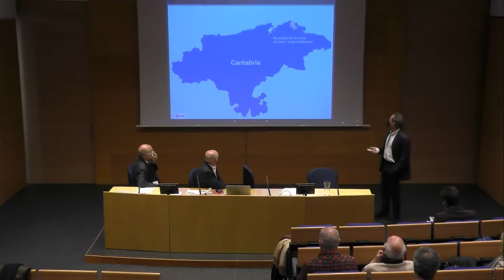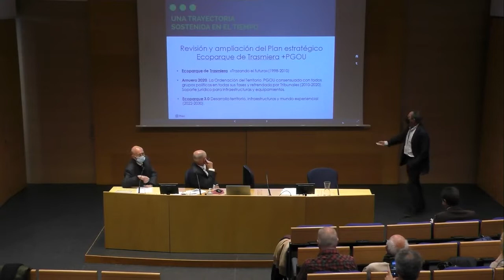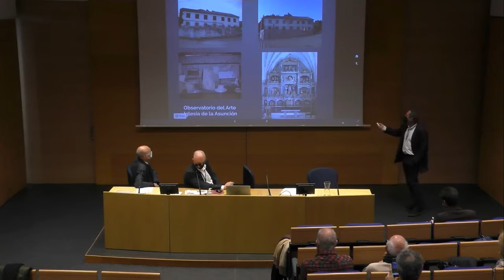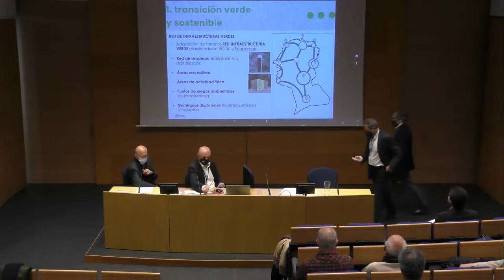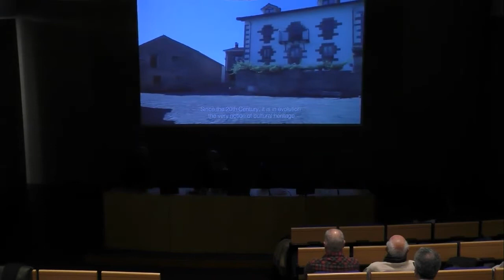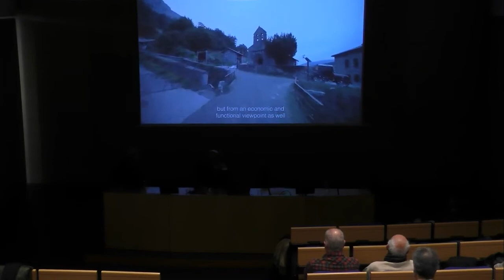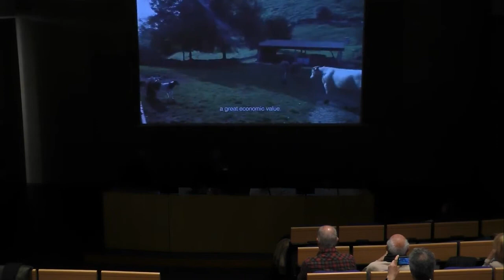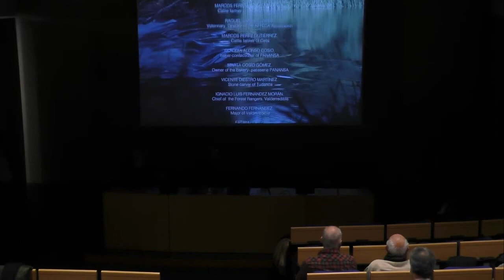II Jornada de los Premios Hispania Nostra en el Norte_I Mesa redonda, Cantabria y Navarra.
II Jornada de los Premios Hispania Nostra en el Norte

Mesa redonda. Premios en Cantabria y Comunidad Foral de Navarra.

Modera:
Aurelio González Riancho-Colonges, delegado de Hispania Nostra en Cantabria.

Intervienen:
Ramón Meneses Castillo, director general de planificación del Ayuntamiento de Arnuero. Premio 2012 al Ecoparque de Trasmiera: un museo abierto al cielo. (Cantabria).
José Vicente Valdenebro García, doctor arquitecto, profesor titular de Proyectos de Ingeniería de la UPNA. Premio 2013 al parque fluvial de Pamplona. (Navarra).
José María Ballester, director del Programa Desarrollo Rural, Patrimonio y Territorio de la Fundación Botín. Premio 2015 al programa Patrimonio y territorio: el valle del Nansa y Peñarrubia. (Cantabria).